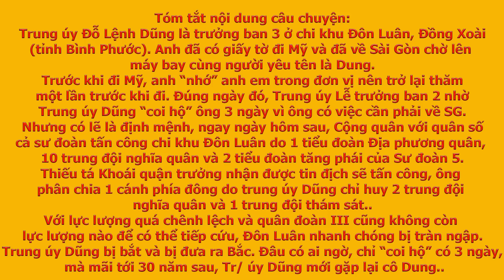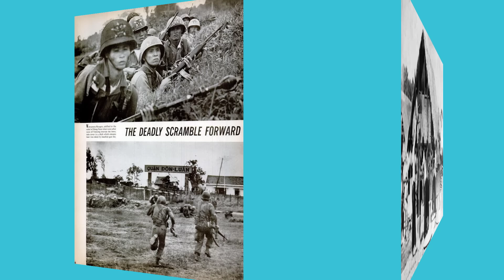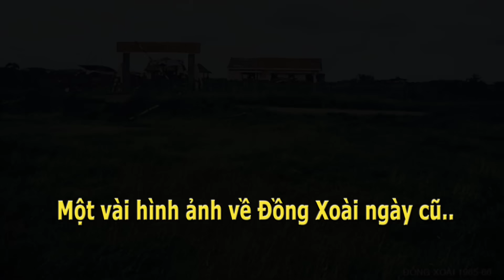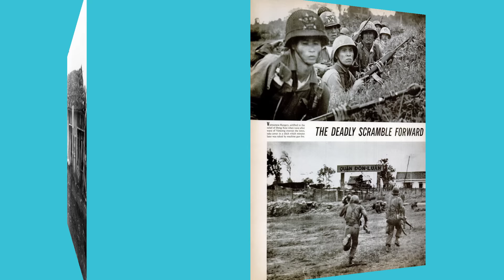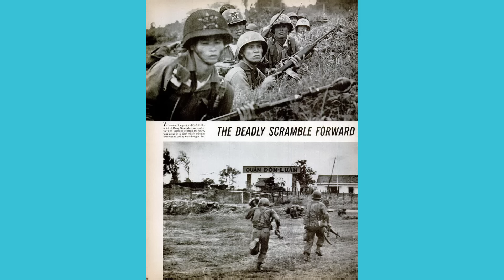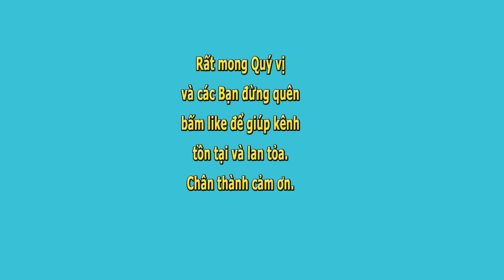Đỗ Lệnh Dũng kỳ 2- Lên Giã Từ Bạn Bè, Không Ngờ.. Kẹt Lại..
Đỗ Lệnh Dũng  kỳ 2- Trận Đồng Xoài Cuối 1974 (Kỳ 1/2)- Trích trong chương 1 của truyện Đỗ Lệnh Dũng, Lê Thiệp viết, Xướng ngôn viên Trang Thanh Thanh

Truyện  kể lại một  câu chuyện rất thật của một cựu trung uý tên là Đỗ lệnh Dũng. Tác giả đã ghi lại cuộc đời của nhân vật chính  từ những ngày sắp bước chân vào quân trường, những tháng ngày trong binh nghiệp, lúc sa cơ bị bắt trong trận đánh cuối cùng ở Đồng Xoài, Phước Long, rồi  bị đày ải trong các trại tù CS, cuối cùng được phóng thích và sang đoàn tụ với thân nhân tại Hoa Kỳ. Quyển sách được viết ra không nhằm mục đích vinh danh, đề cao  cá nhân hay viết  về tiểu sử nhân vật Đỗ lệnh Dũng. Nhưng là câu chuyện về những nghiệt ngã, oan khiên của  những người dân Việt Nam,  mà Đỗ lệnh Dũng là một trường hợp điển hình,  đã phải gánh chịu suốt mấy mươi năm trong và sau cuộc chiến tương tàn của hai miền Nam, Bắc. Và cũng qua quyển sách này chúng ta có thể hình dung được phần nào mức độ khốc liệt của cuộc chiến lúc bấy giờ.

 Nhân vật chính Đỗ lệnh Dũng thể hiện nhân dáng điển hình của người lính chiến miền Nam. Cầm súng chiến đấu vì bổn phận, trách nhiệm chứ không phải vì hận thù, thích bắn giết nhau. Bản chất của họ là những người nhân ái, giàu tình cảm.  Khía cạnh nhân bản này đã được biểu hiện bởi người lính Đỗ lệnh Dũng khi anh ngậm ngùi kể lại: “...Có lần chúng tôi bắt được hai tù binh từ Bắc xâm nhập. Họ trẻ quá, hiền lành quá như những cậu học trò trung học. Tôi có thể làm tình làm tội họ, hoặc nữa là bắn họ. Tôi đã rùng mình trong suy nghĩ rằng mình có quyền định đoạt cái chết của người khác..”

   Nhưng không vì thế mà người lính miền Nam chiến đấu thiếu hăng say, thiếu dũng cảm, can cường. Và cũng vì muốn là một người lính đúng nghĩa,  Đỗ lệnh Dũng đã  từ bỏ  một chức vụ an nhàn, tùy viên cho một ông tỉnh trưởng, để xin ra được tác chiến  cùng với các đồng đội của mình.   Khi được giấy chấp thuận  sang Hoa kỳ thăm gia đình, thay vì ở lại Sài Gòn chờ ngày ra đi , nhưng vì tình chiến hữu, đồng đội ông đã trở về thăm đơn vị của mình lần cuối, để rồi bị kẹt lại trong trận đánh mở màn cho cuộc tấn chiếm miền Nam một thời gian không lâu sau đó. Để rồi đến khi bị bắt làm tù binh, bị kẻ thù ngược đãi, hành hạ, ông thản nhiên chấp nhận, chịu đựng, không lời oán trách.

 Mở đầu với trận đánh tấn chiếm Đồng Xoài, Phước Long vào những ngày cuối năm 1974. Trận chiến này đã mở màn cho cuộc cưỡng chiếm miền Nam mấy tháng sau đó và cũng là trận chiến kết thúc cuộc đời binh nghiệp của Trung Úy Đỗ Lệnh Dũng.  Trận đánh rất khốc liệt từ lúc mở màn,  quân trú phòng chiến đấu thật dũng cảm,  nhưng dần  dần trở nên yếu thế  vì sự chênh lệch quân số và vũ khí giữa hai bên:

“Và người lính thám báo nhảy hẳn lên khỏi hàng bao cát, quay khẩu M72 bắn. Chiếc T54 trúng đạn chao sang một bên nhưng vẫn chầm chậm lăn về phía hàng rào, pháo tháp trên với nòng đại bác 100 ly hướng về phía chúng tôi. Tôi nhìn thấy họng đại bác khạc lửa và sau đó là tiếng nổ. Người lính M72 lãnh nguyên trái đạn, chiếc áo giáp bay ra như bươm bướm, trắng cả một khoảng giao thông hào.

Tôi không thấy thịt xương của anh ta, có lẽ cả người bị đạn 100 ly đẩy tuốt đi tận đâu. M72 không đủ sức hạ T54 vì chiến xa của địch đã được cải tiến thành xe hạ thấp và có độ nghiêng khiến đạn M72 bị trượt đi.”

“…Vừa lui cui chạy dọc theo phía bao cát tôi thấy hai nghĩa quân đang đứng ôm M16 hướng ra ngoài. Một trái 122 ly nổ giữa sân, đất cát bắn tung toé. Chiếc cột cờ gãy ngang, lá cờ vẫn vướng vào dây rách lỗ chỗ. Người nghĩa quân quay sang nói với tôi:

- Tội lá cờ, để em ra lấy.

Tôi chưa kịp cản thì anh ta đã lao ra giữa sân. Một trái 122 ly nữa nổ tung. Người nghĩa quân ngã gục trên lá cờ và chỉ một giây sau đó, xác anh bật tung lên vì trái lựu đạn của anh có lẽ đã tuột kíp nổ. Người nghĩa quân nằm đó bất động, cờ tẩm máu đỏ rách bươm quấn lấy đầu anh….”

Những cái  chết thật bi hùng của người lính chiến VNCH. Sau đó Đồng Xoài thất thủ và trung úy Đỗ lệnh Dũng bị giặc bắt khi trên đường tháo chạy. Và từ đó ông bắt đầu những năm tháng bị giam cầm đày ải trong ngục tù CS được mỹ từ hoá bằng tên trại cải tạo. Trong những ngày đầu bị cầm tù, ông ngồi tưởng nhớ lại những ngày tháng trước của mình.